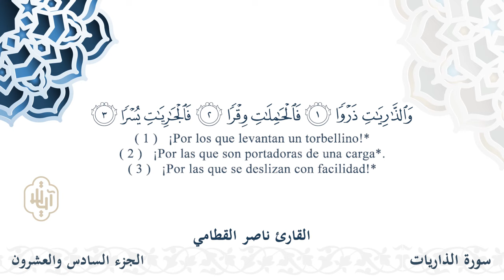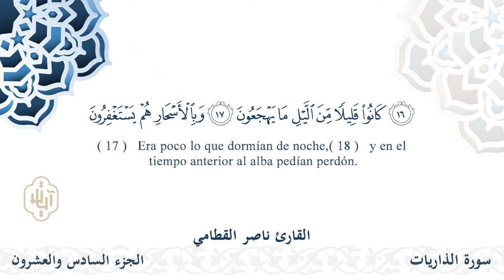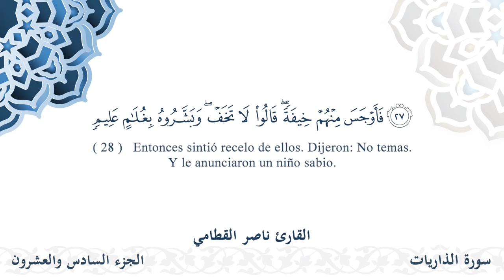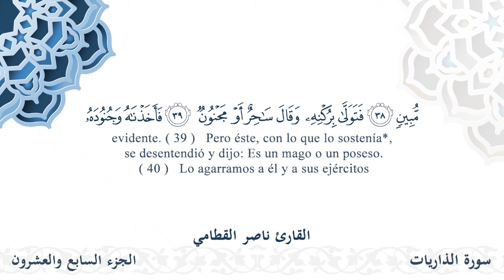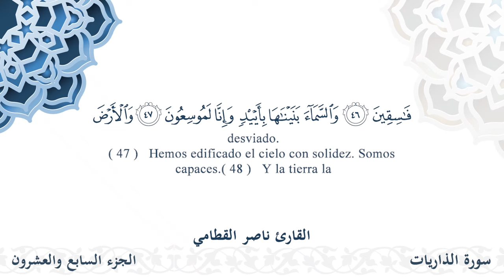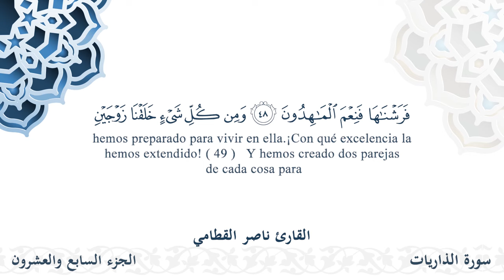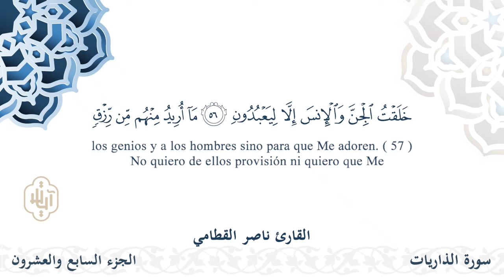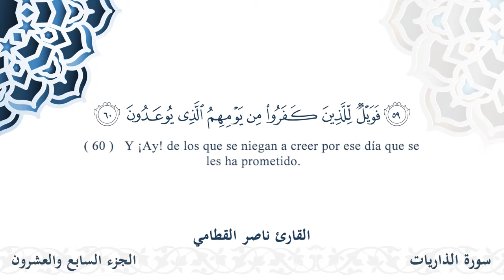سورة الذاريات - القارئ ناصر القطامي | مشروع